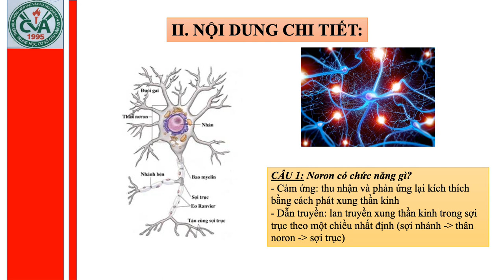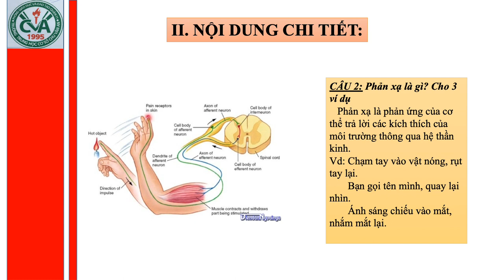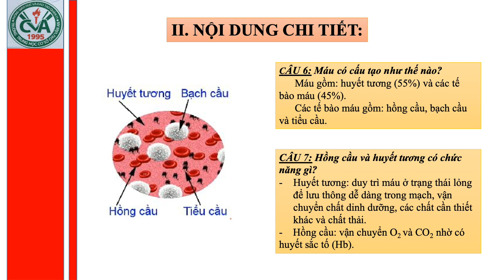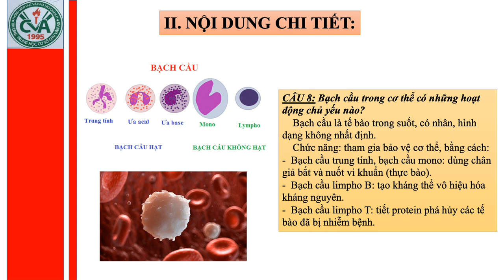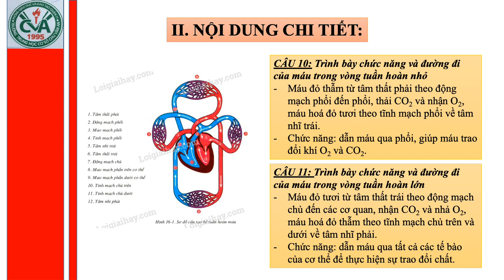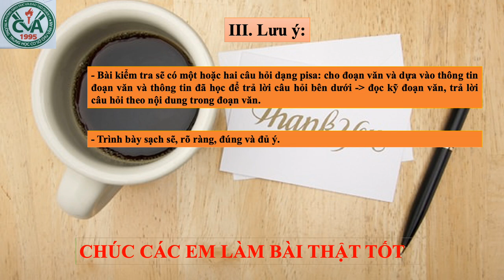SINH VẬT 8 - Bài Ôn Tập Kiểm Tra Định Kỳ Giữa HK1 (2020-2021)